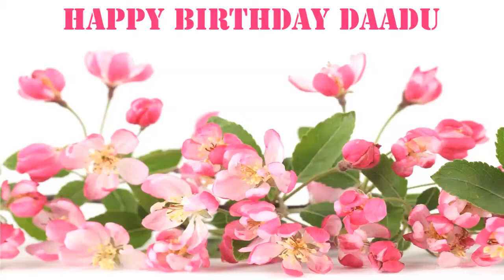Daadu Flowers & Flores - Happy Birthday